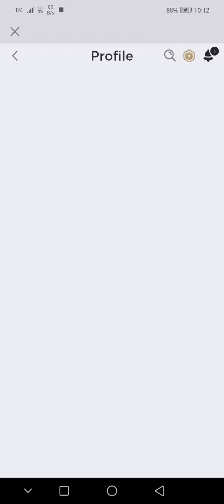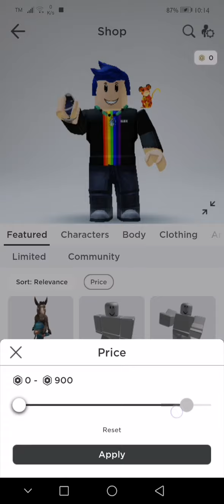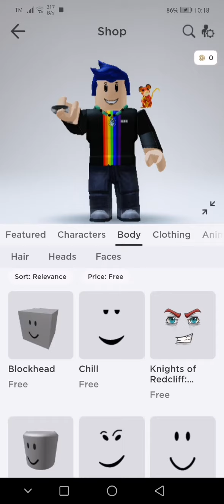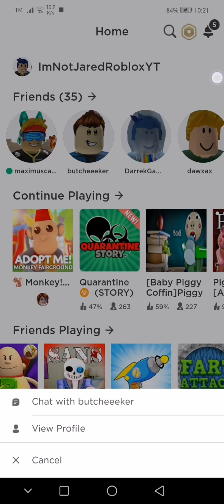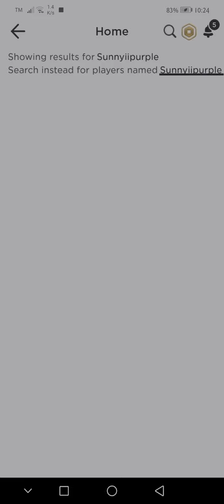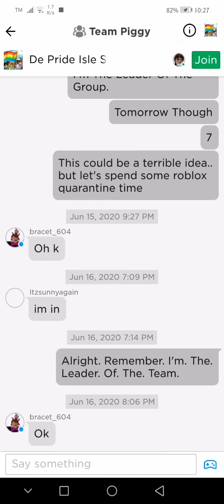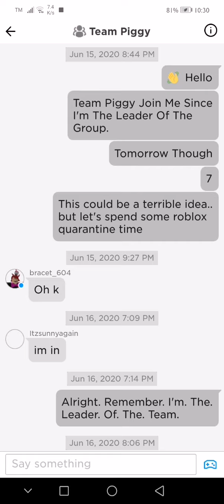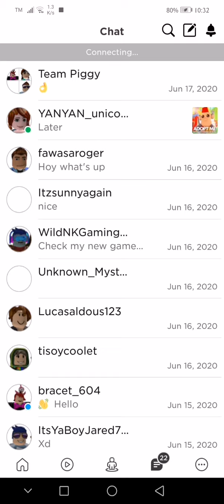Just changing my avatar, fans| Roblox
In the avatar, you can change or edit your skin or character instead of bacon hair only other avatars. But my keyboard is always like that.. weirdos

♥ Friends ♥
MARSEYPRO
Sunnyiipurple/AmyTheGachaGamer/I t z s u n n y
WildNKGamingWorld
Depressed Donkey Playz
Fares Dash K
DanzelGamer